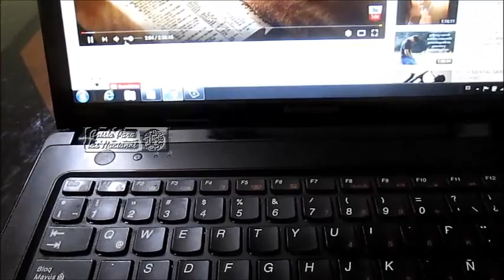¿ QUE ES PECADO ? 1 Juan 3:4.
¿ QUE ES PECADO ?
El pecado es descrito en la Biblia como la trasgresión a la ley de Dios (1 Juan 3:4) y rebelión contra Dios (Deuteronomio 9:7; Josué 1:18). El pecado tuvo su origen con Lucifer, el “Lucero, hijo de la mañana”, el más hermoso y poderoso de los ángeles. No contento con ser todo esto, el deseó ser semejante al Dios altísimo, y esa fue su caída y el inicio del pecado (Isaías 14:12-15)...Continua en el vídeo.